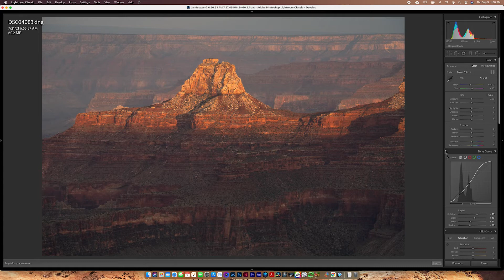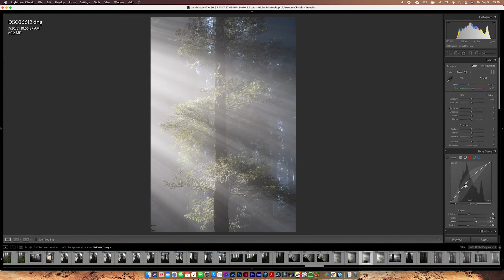STOP Using the Contrast Slider - Use This Tool In Lightroom Instead!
The contrast slider is killing your photos! Watch this video to take full control of your photos by manually adjusting contrast in the image using the Tone Curve in Lightroom. The Tone Curve is the best way to adjust contrast to highlights, lights, darks, and shadows.